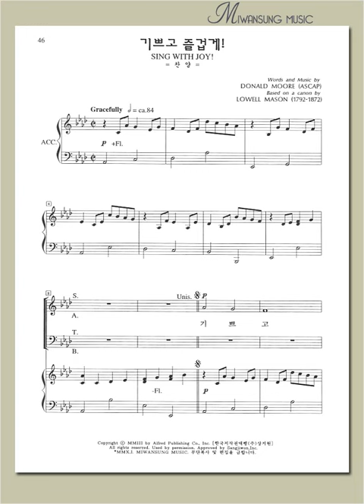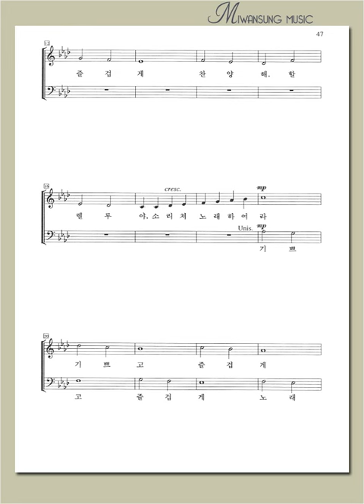하이라이트 19집 / 기쁘고 즐겁게! / 소프라노파트